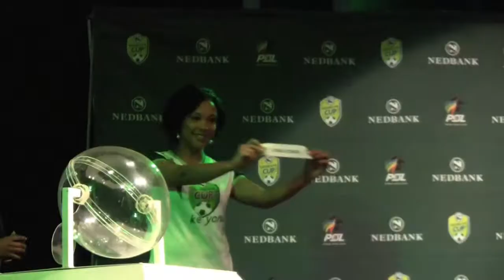Players speak on 2012 Nedbank Cup quarter-final draw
Players from clubs drawn in the Nedbank Cup quarter-final draw gave their thoughts on their chances to progress to the semi-finals on Monday  2 April, 2012.